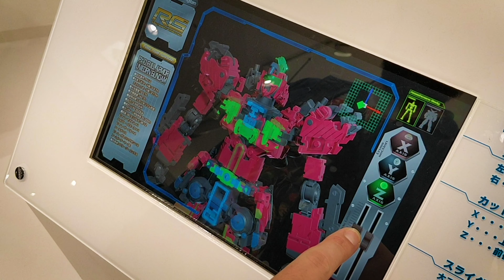Super Happy Kill Time - Season 3 Trailer 2020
Trailer for third season of award winning Super Happy Kill Time (for festival use)